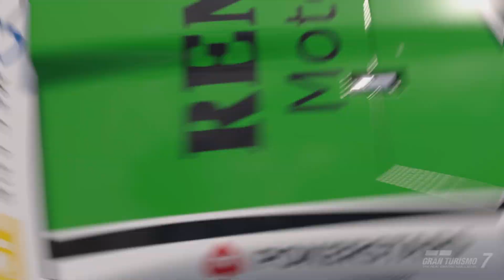Renault Mégane Trophy takes on Red Bull Ring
Racing in Gr4 at The Red Bull Ring in a Renault Mégane Trophy racer. All I can say is FANTASTIC CAR!